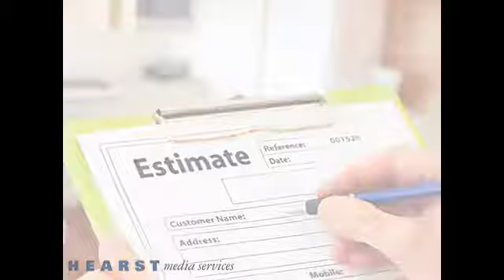National Appliance Service Inc - Refrigerators - Amherst NY 14226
If your fridge is on the fritz, National Appliance Service Inc is here to help. For decades, we've specialized in top quality refrigerator repair, and our team has the training and expertise to handle any problem. No matter what is wrong with your fridge, we'll be able to find the problem and get it fixed fast. Give us a call today and let us keep your refrigerator working great.